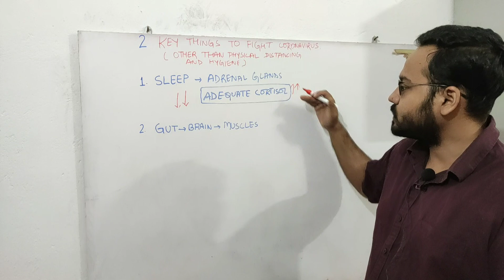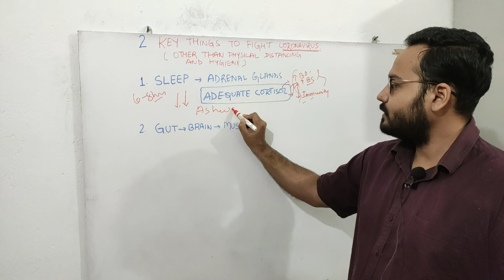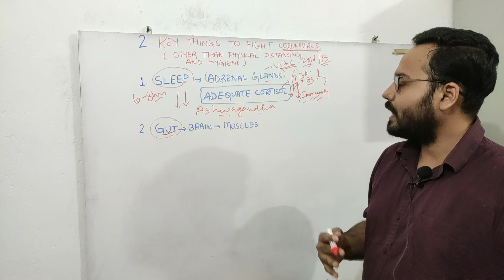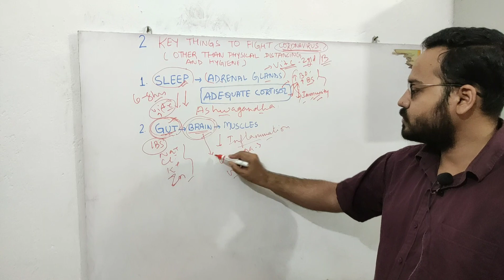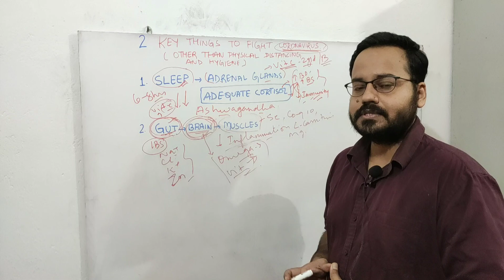How to Fight Coronavirus Naturally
By now most of us should be aware of importance of physical distancing and washing hands to prevent transmission of Coronavirus spread.
Physical distancing (6 ft distance) ,self quarentine good hygiene are all important to prevent Coronavirus spread.
But physical distancing and self quarantine may not be possible for everyone of us, especially those who need to work outside like me.
Two important things here are
: 1. Adrenal glands : For adequate cortisol you need to keep adrenal glands healthy. Just like too much or too less immune response is dangerous to body, likewise too less or too much cortisol is dangerous.
Sleep(6 to 8 hours deep sleep) is important to prevent adrenal exhaustion. Add Ashwagandha supplement at bed time if you think you aren't getting deep sleep.
Vit C and B vitamin are important for adrenal glands to make hormones and energy.
2. Gut health : Stress can also ruin your gut health. Eat Mediterranean way to get essential nutrients for optimal gut health like potassium, sodium chloride,zinc,vit c ,omega 3.
Add fermented foods and eat fibre rich foods.
Healthy gut is equivalent to healthy brain as it decreases inflammation.
Respiration is improved because respiratory centres are located in medulla oblongata in brain.
Healthy brain means respiratory muscles are working efficiently and you are efficiently able to breathe in and out.